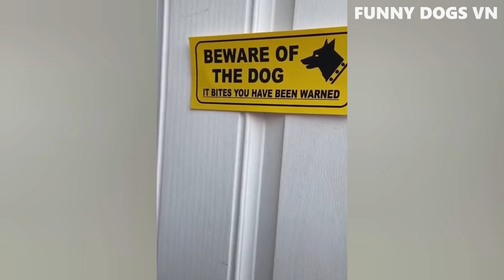Funniest Animals Video | Funny Dogs and Cats Try Not to Laugh Animals 2022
Funniest Animals Video | Funny Dogs and Cats Try Not to Laugh Animals 2023